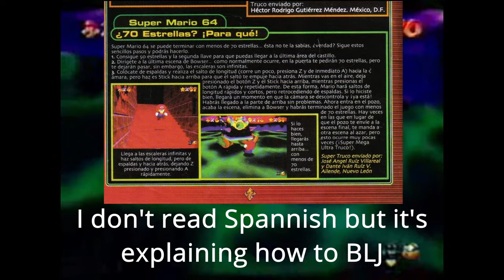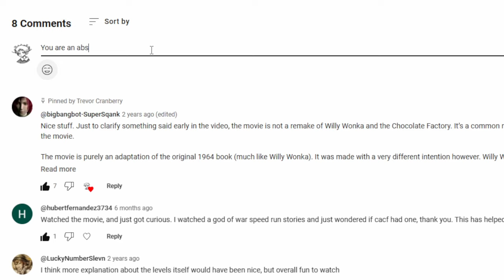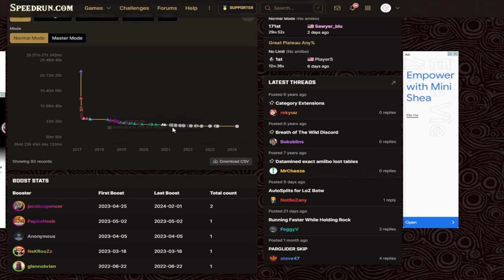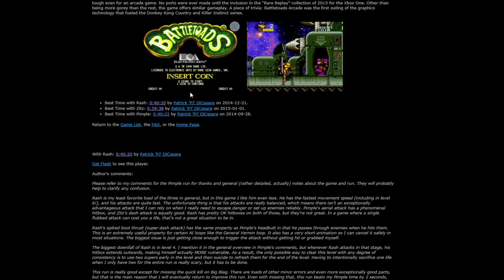The Art of Glitch Hunting/Routing in Speedruns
When you watch a Speedrun most people usually think about 1 thing. “Dang the guy who’s playing is really good!” And while yes that person is correct It never would have been possible without the other, much less represented side of speedrunning. The routers,TASers and Glitch hunters, today I'll be going over popular games like Mario 64, Legend of Zelda Breath of the Wild, and BattleToads.

If you have any constructive critisism I would love to hear it! Im trying to improve my speaking,editing and writing skills so I would love to hear any you have!

Runner : Patrick 'PJ' DiCesare
Video Tittle : Best Time with Zitz: 0:39:38 by Patrick 'PJ' DiCesare on 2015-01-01.

Runner : gera2000
Video Tittle : Today my friend showed me a glitch to beat the game without needing to get 70 stars